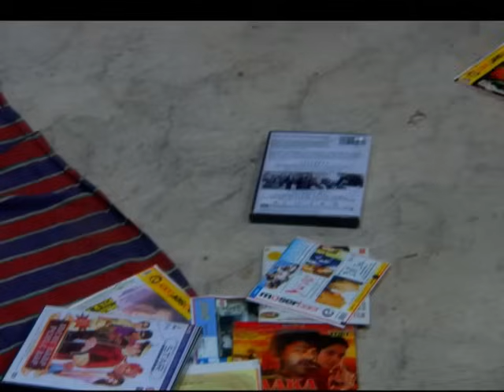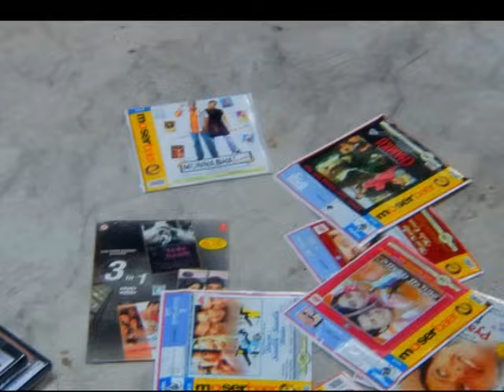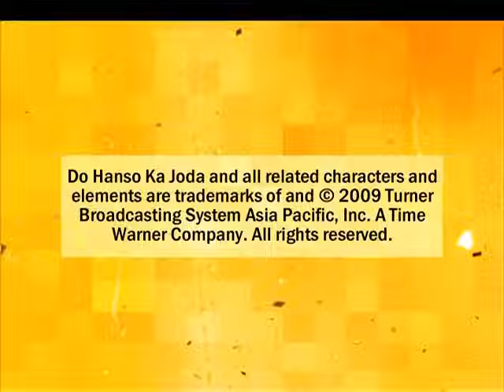Do Hanson Ka Joda | Full Episode 32 | Dangal TV